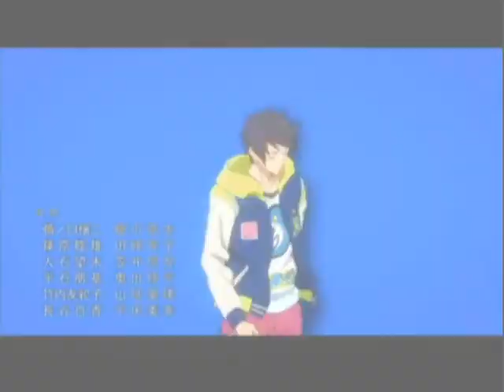LOS MEJORES CRAKS QUE VISTO #2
~~~Descripción Kawaii ~~~
La segunda parte de esta serie, pero esta no sera la ultima..
Hola yo soy Wolf Star y solo quiero divertirte con Gameplays, sacarte una sonrisa cada día, grabando, fritando, riendo y hablando contigo, por cada ves que te haga reír, gritar o hablar conmigo (en directos) apoyarme con un like o una suscripción, para seguir así cada día y hacerte reír :)